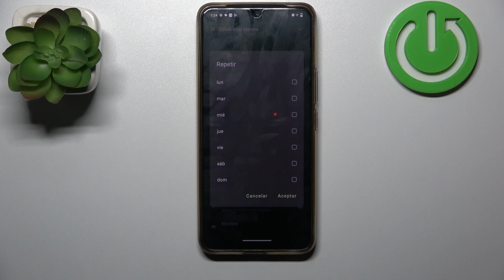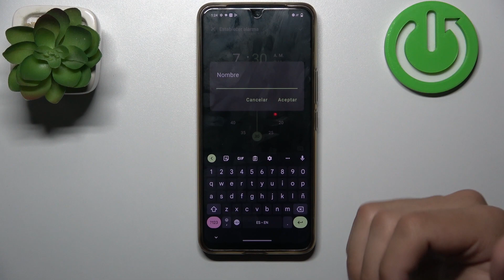Cómo poner la alarma en VIVO T1 PRO 5G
En este video te presentamos cómo activar alarma en tú VIVO T1 PRO 5G. Sigue las instrucciones y descubre cómo poner el despertador en tú VIVO T1 PRO 5G.

¿Cómo configurar alarma en VIVO T1 PRO 5G? ¿Cómo poner el despertador en VIVO T1 PRO 5G? ¿Cómo posponer la alarma en VIVO T1 PRO 5G? ¿Cómo programar el despertador en VIVO T1 PRO 5G? ¿Cómo cambiar el sonido de alarma de VIVO T1 PRO 5G? ¿Cómo cambiar el tono de alarma en VIVO T1 PRO 5G? ¿Cómo poner varias alarmas en VIVO T1 PRO 5G?